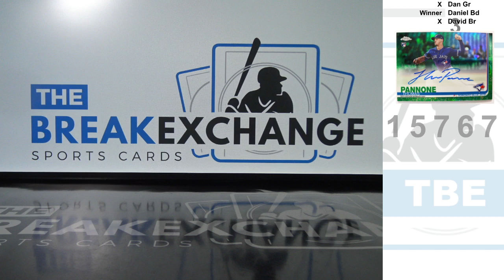RAZZ - 2019 Topps Chrome Rookie Autograph Green Refractor Thomas Pannone (Break ID: 15767)